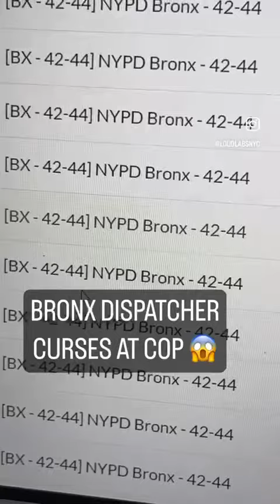POLICE DISPATCHER CURSING AT OFFICER